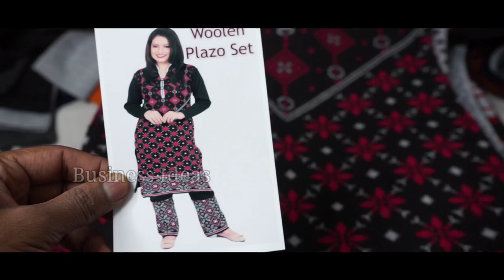🇮🇳 लुधियाना के सबसे बड़े फैक्ट्री से खरीदे Plazo Set /Woolen Kurti Factory Ludhiana Wholesale Market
WOOLEN KURTI MARKET ( LUDHIANA WOOLEN KURTIS WITH SO MANY DESIGNS AND COLOURS AT AFFORDABLE PRICES)
Address: Om Collection, Woolen Market, Ludhiana
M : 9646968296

Ludhiana Woolen Market से सीधा घर बैठें मंगवाए  Woolen Kurtis | Plazo Set | Leggings Manufacturer
कोई भी design लो अपनी पसंद से Woolen Kurti ₹2000 वाली ₹595 में Ludhiana Woolen Market Manufacturer
Ludhiana Wholesale Woolen Market | Woolen Kurtis Plazzo Suits | Anarkali Suits

Hello Friends,
                Today, i am taking you to woolen kurtis wholesale market in ludhiana .. where i will be showing you woolen kurtis at affordable prices with so many designs and colours .. so guys and gals if you like the video pls, subscribe to my channel and give a thumbs up to the video..Thanks
Ludhiana Woolen Kurtis Manufacturer | Woolen Swetor | Palazzo In Ludhiana
Woolen Kurtis Manufacturer Ludhiana |woolen Cardigan & Plazzo |woolen kurtis Ludhiana|
Wholesale Woolen Market In Ludhiana |Fancy Woolen Kurtis | डिजाइनर कुर्ती |
FANCY DESIGNER वूलन कुर्ती ! WOOLEN KURTI WHOLESALE MARKET ! CHEAPEST WOOLEN CLOTH
Woolen kurtis plazzos coats hoodies ludhiana woolen wholesale bazaar/market
Ludhiana Wholesale Market,Ludhiana Market,Ludhiana Kapda Market,Delhi Wholesale Market,Mumbai Wholesale Market,Woolen Kurti Wholesale,Fancy Woolen
DESIGNER KURTI MARKET, long kurti wholesale market gandhi nagar
Ladies Kurti and Leggings Wholesale Market Gandhi Nagar Delhi
Buy Ladies Kurti From Factory || Earn Huge Profit ||Start Small Business
वूलन सर्दियों के कपडे l woolen wholesale market l woolen kurti market l winter clothes market
Designer Woolen Kurtis In Ludhiana | अब एक कुर्ती भी मिलेगी सीधा फैक्ट्री से घर बैठे |
Top trendy woolen kurti design 2021 woolen suit with palazzo
Wholesale Woolen Market in Ludhiana | Woolen Kurti | वूलेन कुर्ती
Ludhiana Woolen Kurti
Woolen Market in Ludhiana
Fancy Woolen Kurti